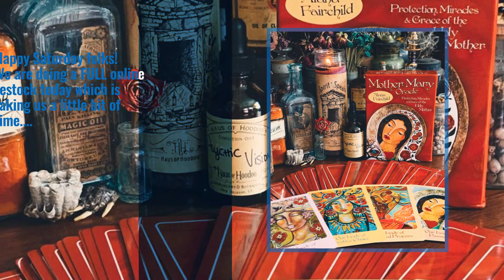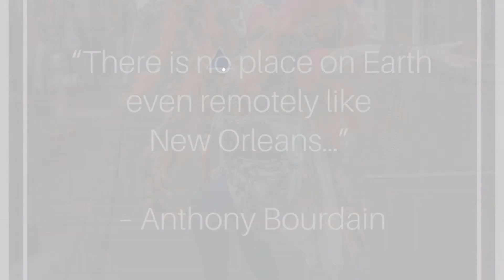Hot Trending Stories on neworleans Starring: davidnola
Ready? Let's Play!
This French Quarter has real swag!

Also Watch:
Hot Trending Stories on darksouls Starring: darksoulsgame